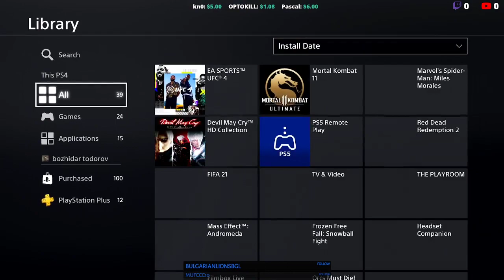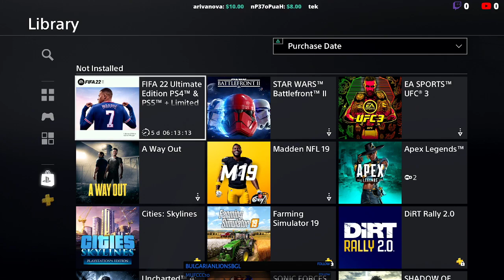FIFA 22 - Share game, SBC accounts, бонуси и pS + 0бяснение